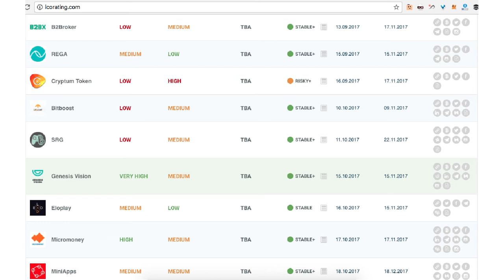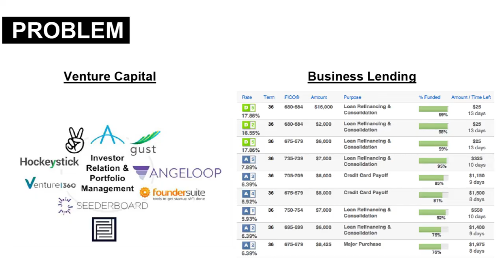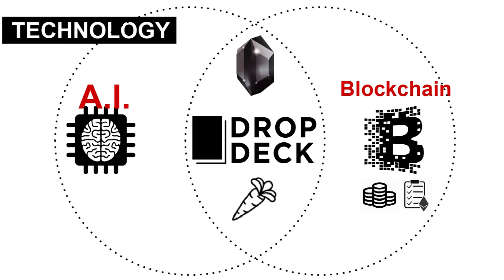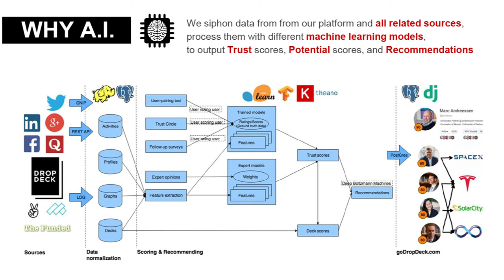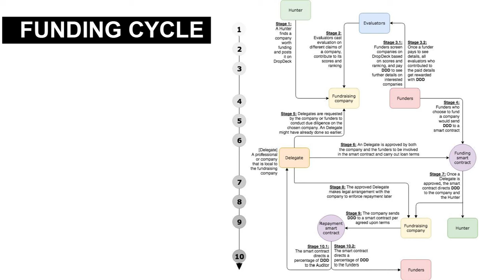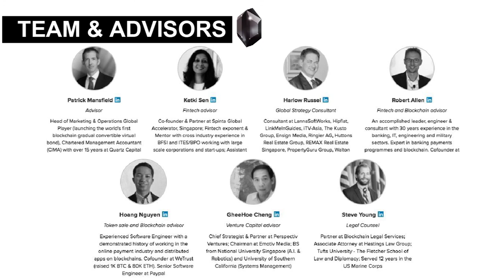All about DropDeck.io in 7 minutes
Register for our Presale and Crowdsale today!